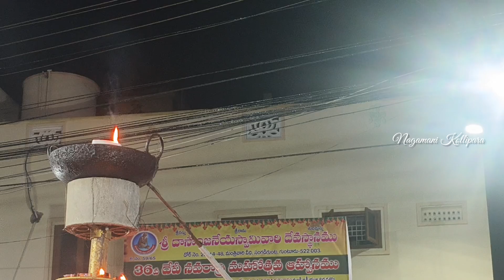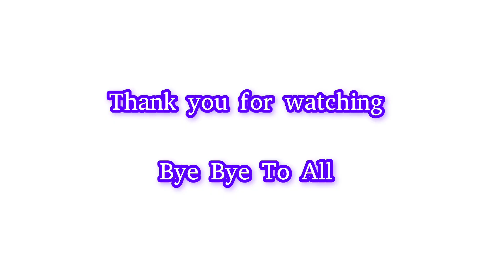కార్తీక మాసంలో ఆ మహా శివుని ముందు దీపాలు వెలిగించుట.